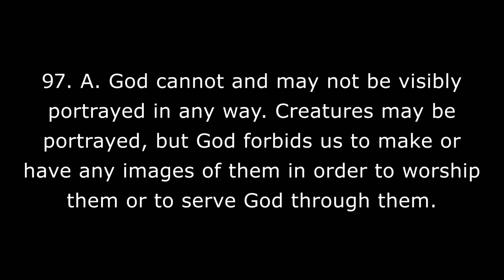God Prohibits the Making of an Image of Himself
Preacher: Dr. C Vandam

Reading:
Isaiah 40:1-31
Text:
LD 31

Sermon: God Prohibits the Making of an Image of Himself
1. He does not want to be made according to our image
2. He does desire to make us according to His image